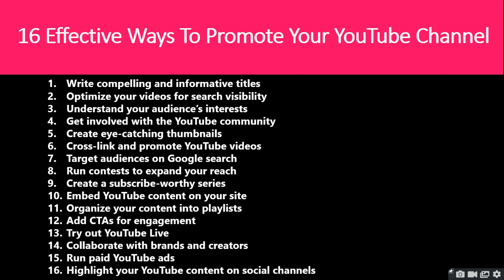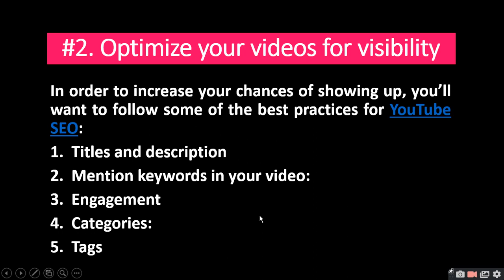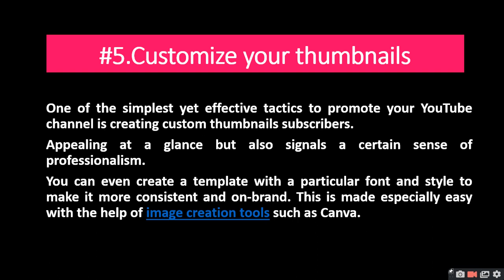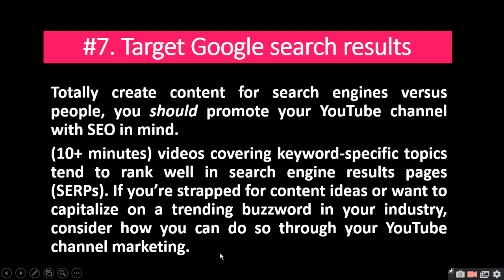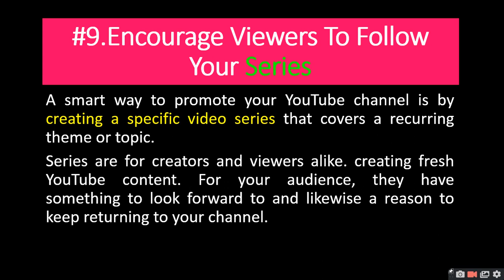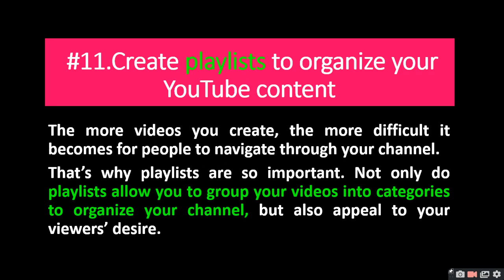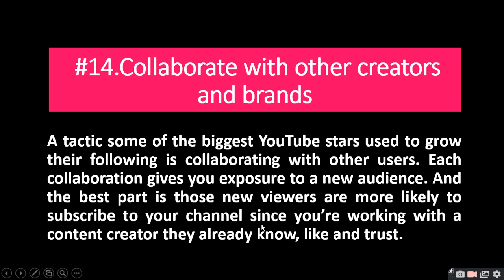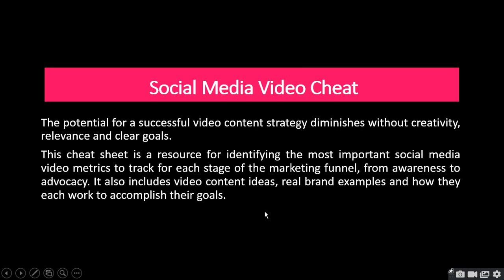16 Effective Ways To Promote Your YouTube Channel in detail | ratan agarwal it informer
16 effective ways to promote your YouTube channel in detail
1. Write compelling and informative titles
2. Optimize your videos for search visibility
3. Understand your audience’s interests
4. Get involved with the YouTube community
5. Create eye-catching thumbnails
6. Cross-link and promote YouTube videos
7. Target audiences on Google search
8. Run contests to expand your reach
10. Embed YouTube content on your site
12. Add CTAs for engagement
13. Try out YouTube Live
14. Collaborate with brands and creators
16. Highlight your YouTube content on social channels

atch us on